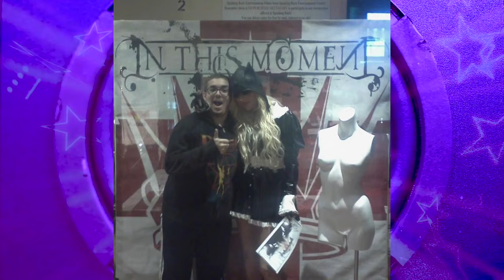In This Moment Share El Paso Memories & Maria Brink Tells Us Her Dream Collaboration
Daniel Paulus sits down with Maria Brink & Chris Howorth of In This Moment! Here Maria & Chris share their favorite El Paso memory, what it was like playing the KLAQ Downtown Streetfest years ago, a taste of what we can expect on their new album Godmode, & Maria's dream collaboration.

Photos courtesy of Jeremy Saffer

[DESCRIPTION]